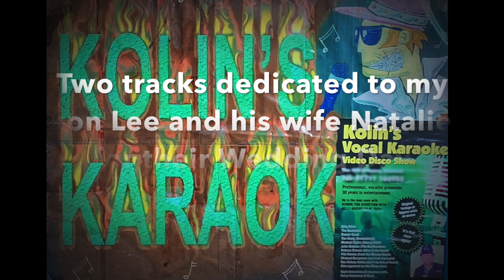Endless Love by Lionel Richie and Diana Ross. Heaven by Bryan Adam (colin woodward cover)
This is a tribute for my son Lee Woodward and his future wife Natalie Blenkiron to celebrate their Wedding day on 29/08/2019. Congratulations!!